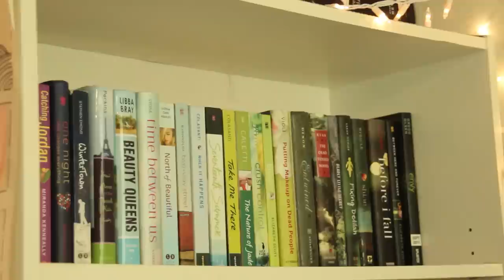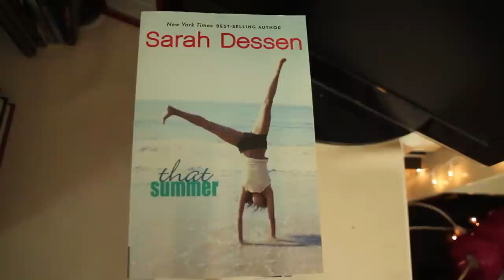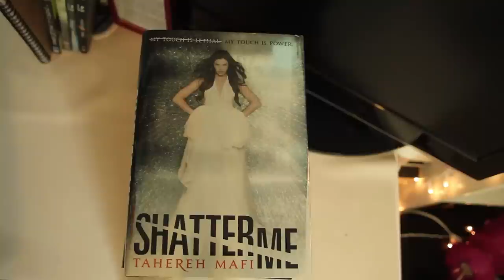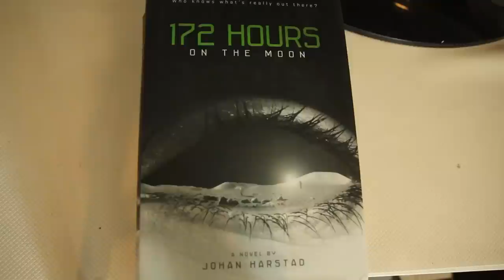BOOKSHELF TOUR!!! (Updated c: )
New videos on Wednesdays and Sundays!